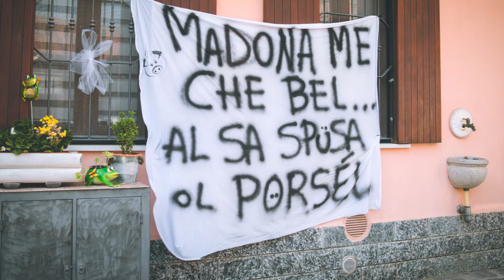Trailer Nicoletta e Andrea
27 Luglio 2024
La Lodovica